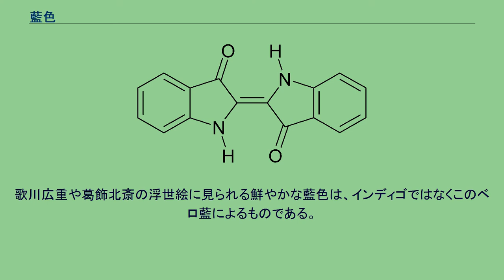藍色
藍で染めた木綿の浴衣地。
インディゴ インディゴで染められたジーンズ生地 藍色（あいいろ）は、色のひとつ。
植物である藍に由来する色素を由緒とする色である。
インディゴ（インジゴ、英: indigo）も同様。
純粋な藍の色は、わずかに緑みがかった青である（少し浅く染めると、図示した色に近い）。
しかし、藍色（インディゴ）は虹の7色の1つとして挙げられることが多く、その場合は、紫がかった青のことである。
ウェブカラーのインディゴには、もっと紫に近い色が採用されている。
しかし、日本の伝統的な色としての「藍色」は、藍のみで染めた色ではなく、藍に少量の黄の染料を加え、緑がからせたものを指す。
藍のみで染めた色の伝統的な呼び名は、縹（はなだ。花田と書くことも）だともいう。
しかし、縹は通常は、露草色（ツユクサの花で染めた色）とも言われる、薄い青色である。
藍あるいはインディゴは青藍を呈する色料である。
多くは着色のために染料、または顔料として用いる。
文政年間に外国から輸入された顔料である紺青はベロ藍と呼ばれた。
歌川広重や葛飾北斎の浮世絵に見られる鮮やかな藍色は、インディゴではなくこのベロ藍によるものである。